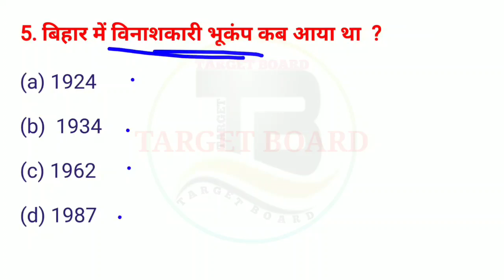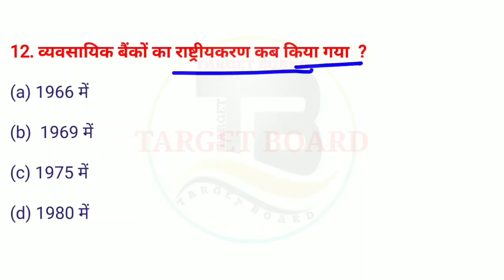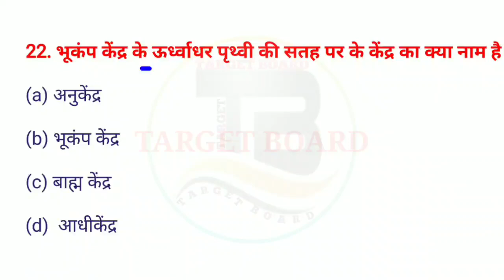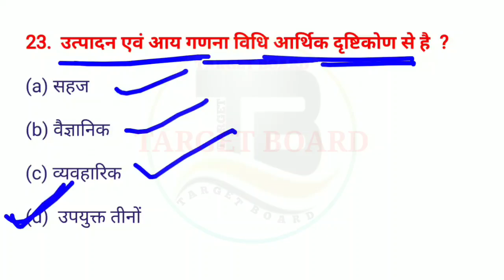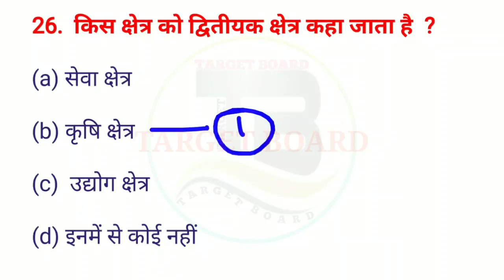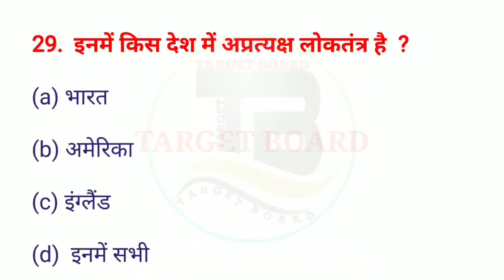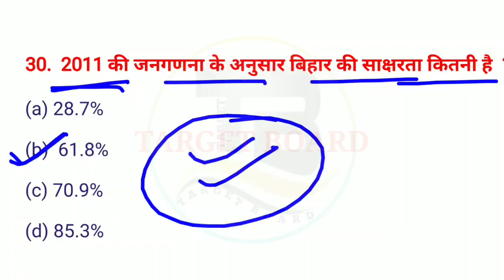रट लो | Social science class 10 objective question | Social science class 10 objective question 2021